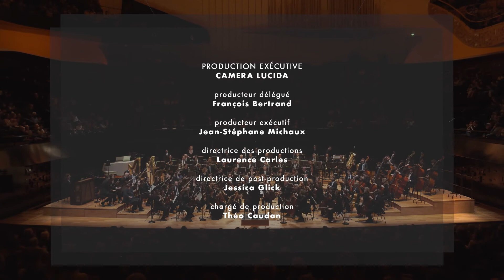Richard Strauss : Salomé op 54 (Danse des sept voiles)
Asmik Grigorian et l'Orchestre Philharmonique de Radio France interprètent la Danse des sept voiles extrait de l'Opéra Salomé de Richard Strauss sous la direction de Fabien Gabel. Concert donné le 1er avril 2023, Grande Salle Pierre Boulez à la Philharmonie de Paris.